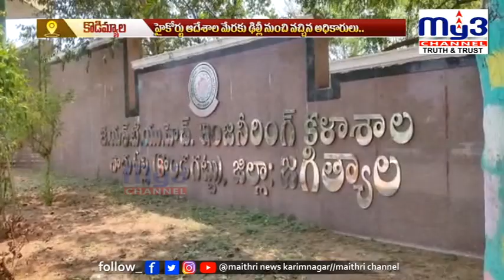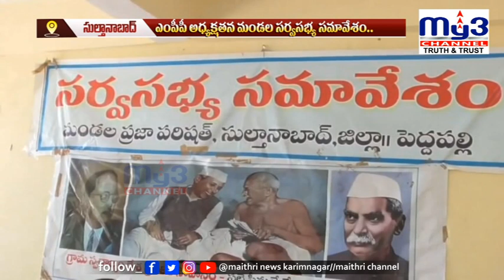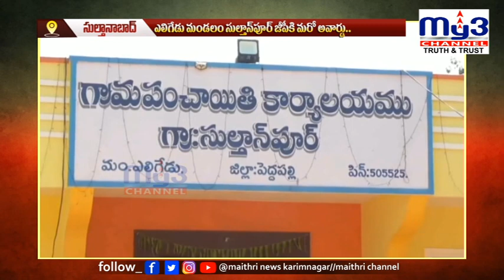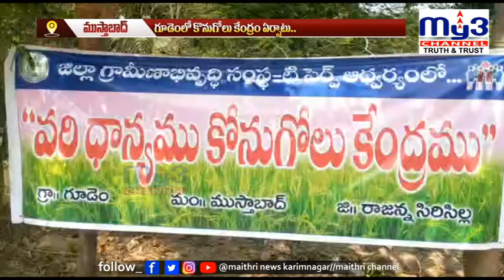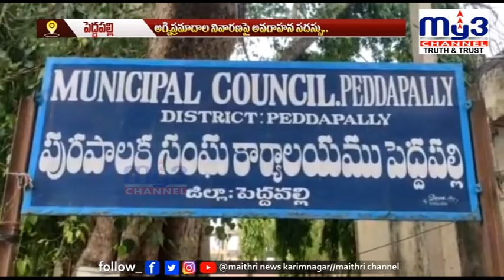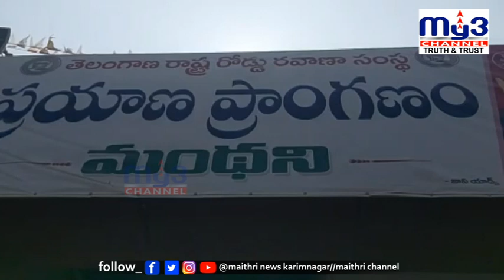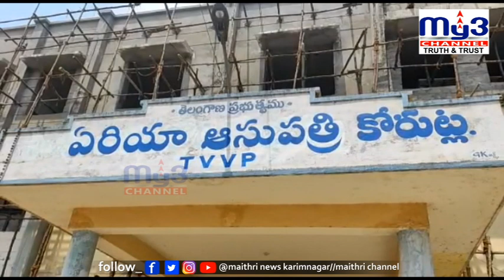|| MY3NEWS 17-04-2023 7PM ||